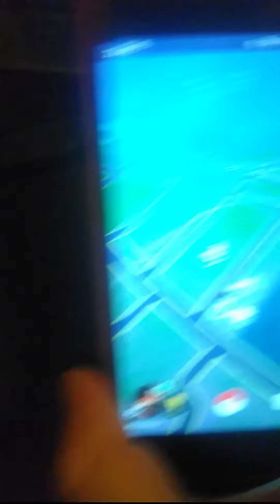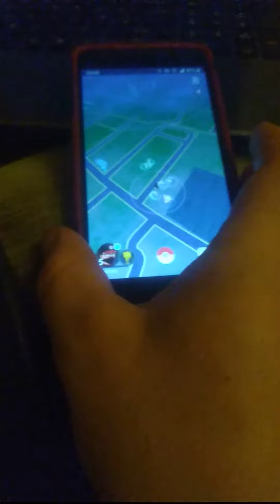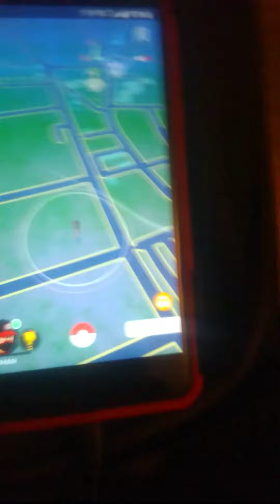Pogo GPS roam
Pokémon Go GPS drift roam, no control over it and proof that nothings hidden by multiple screen touches, I hope this will put an end to rumours that I'm spoofing